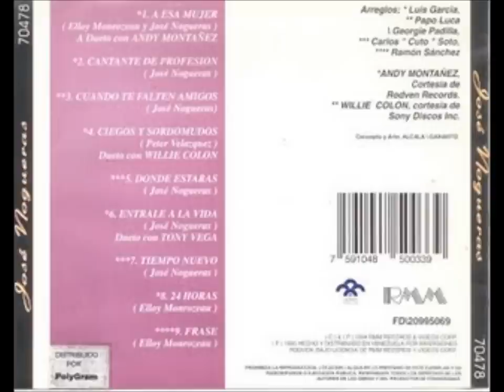A ESA MUJER...JOSE NOGUERAS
ALBUM:TIEMPO NUEVO.DUO CON ANDY MONTANEZ